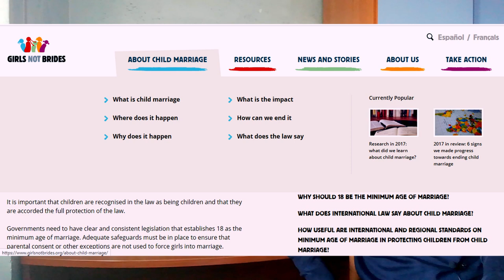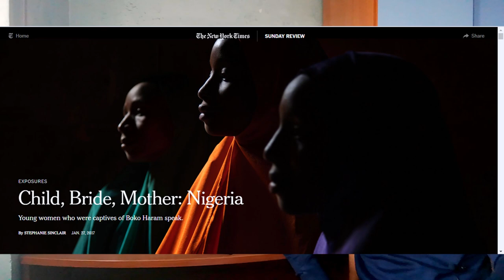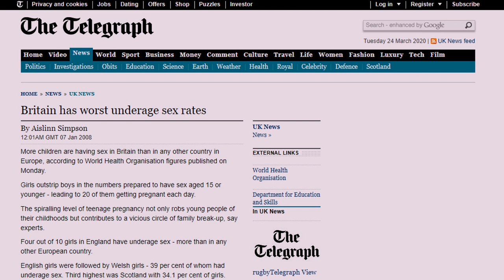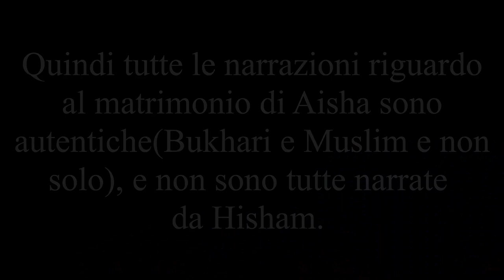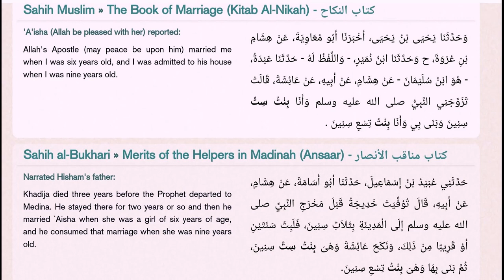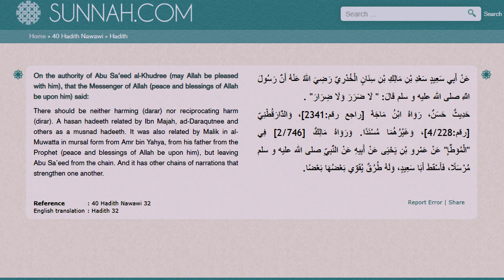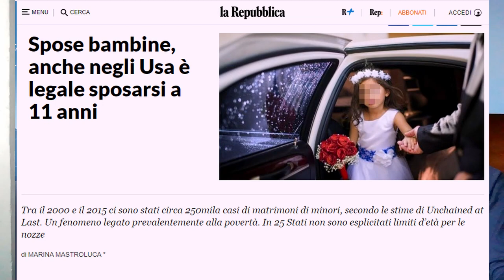Il profeta Muḥammad ﷺ e 'Ā'isha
Sono almeno 2 secoli che l'Islām e i Musulmani vengono attaccati con questa storia, ma è davvero una questione problematica? Perché i nemici dell'Islam al tempo del profeta Muhammad ﷺ(e per secoli dopo di lui) non lo hanno mai criticato su questa cosa, potendo farlo senza problemi, quando invece lo hanno accusato falsamente di tutto e di più? In questo video rispondiamo a queste domande mostrando quanto sia illusoria e ipocrita questa critica, ormai sentita e risentita.
[وَحَدَّثَنَا يَحْيَى بْنُ يَحْيَى، وَإِسْحَاقُ بْنُ إِبْرَاهِيمَ، وَأَبُو بَكْرِ بْنُ أَبِي شَيْبَةَ وَأَبُو كُرَيْبٍ قَالَ يَحْيَى وَإِسْحَاقُ أَخْبَرَنَا وَقَالَ الآخَرَانِ، حَدَّثَنَا أَبُو مُعَاوِيَةَ، عَنِ الأَعْمَشِ، عَنْ إِبْرَاهِيمَ، عَنِ الأَسْوَدِ، عَنْ عَائِشَةَ، قَالَتْ تَزَوَّجَهَا رَسُولُ اللَّهِ صلى الله عليه وسلم وَهْىَ بِنْتُ سِتٍّ وَبَنَى بِهَا وَهْىَ بِنْتُ تِسْعٍ وَمَاتَ عَنْهَا وَهْىَ بِنْتُ ثَمَانَ عَشْرَةَ ‏.‏]

['A'isha (Allah be pleased with her) reported that Allah's Apostle (ﷺ) married her when she was six years old, and he (the Holy Prophet) took her to his house when she was nine, and when he (the Holy Prophet) died she was eighteen years old]

['A'isha (che Allah si compiaccia di lei) riferì che il messaggero di Allah (ﷺ) la sposò quando aveva sei anni, e la portò a casa sua quando aveva nove anni, e quando è morto lei aveva diciotto anni] (Sahih Muslim)

- C. Northrup, Mother Daughter Wisdom (Random House Publishing Group, 2006) p. 429
-John Bancroft, Human Sexuality and Its Problems (Churchill Livingstone/Elsevier, 2009) p. 191
-M.A. Fritz, and L. Speroff, Clinical Gynecologic Endocrinology and Infertility (Wolters Kluwer Health/Lippincott Williams & Wilkins, 2011) p. 401
-A.E. Aronson, and Diane M. Bless, Clinical Voice Disorders (Thieme, 2009) p. 16
-J.S. Berek, and E. Novak, Berek & Novak's Gynecology (Lippincott Williams & Wilkins, 2007) p. 992
-R.C. Engs, The Progressive Era's Health Reform Movement: A Historical Dictionary (Praeger, 2003) p. 4
-Marshall Cavendish Corporation, Sex and Society (Marshall Cavendish, 2010) p. 54
-V.L. Bullough, Adolescence, Sexuality, and the Criminal Law: Multidisciplinary Perspectives (Taylor & Francis, 2014) p. 37.

Per restare aggiornato su nuovi contenuti seguimi anche su